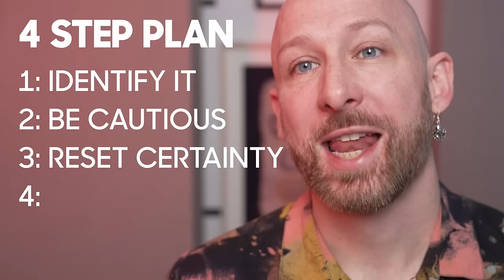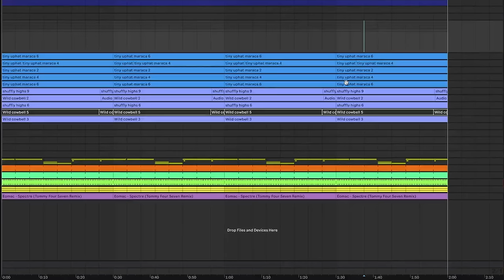Is electronic music burning you out?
When making art we sometimes get stressed and anxious - why is this happening to us? Let's talk about the "cortisol pit" and why electronic music producers are particularly vulnerable to it. We'll also talk about Receptivity Discomfort, a different type of discomfort that we experience when we try to open ourselves up to new ideas.

Content:
0:00 Music making anxiety
0:29 The cortisol pit
1:37 Four steps to deal with it
3:10 Accumulating uncertainty
4:40 Volume balance problems
6:11 Staleness of your loop
7:37 Receptivity discomfort
9:28 Summary and recap